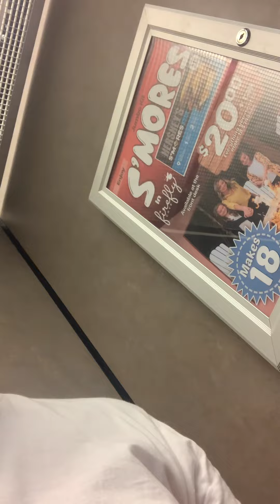Fatboikev walks to meet Sarah for a bottle of champagne 🍾